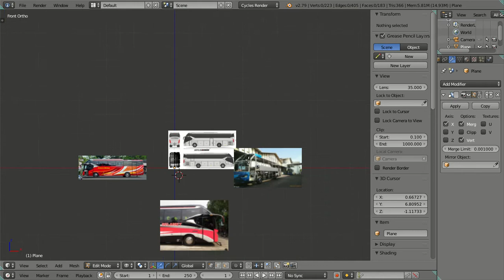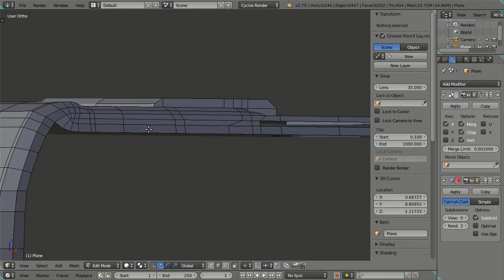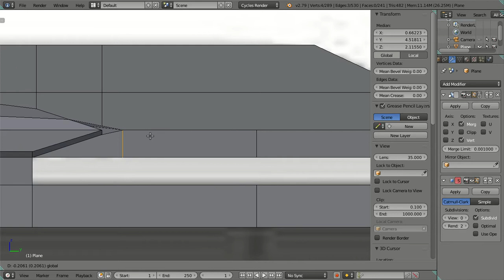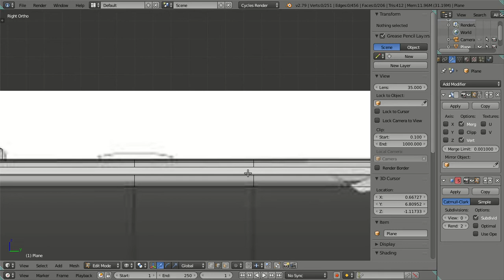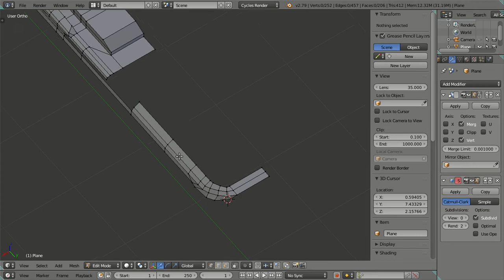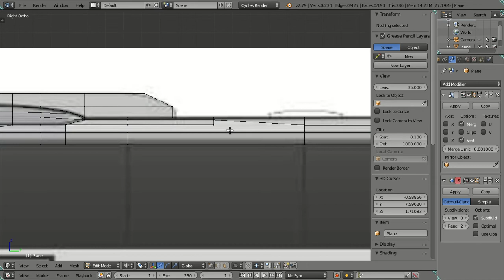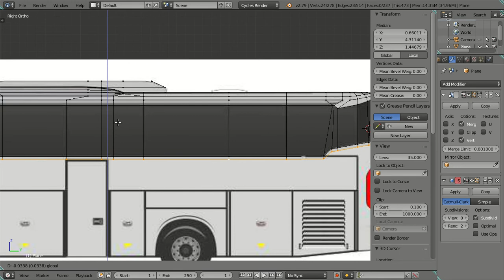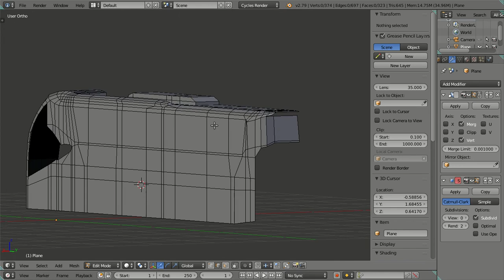3D Modeling Legacy SR 2 XHD PRIME Bus Body in Blender 2.79 Cycles Render - Part 02